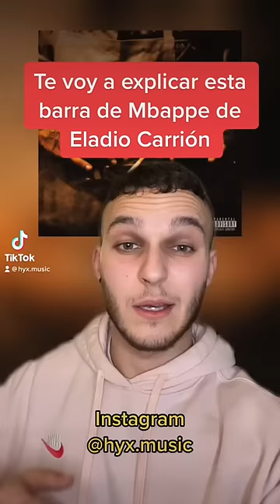Te explico esta barra de Mbappe de Eladio Carrión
Te explico esta barra de Mbappe de Eladio Carrión, de su disco SEN2 KBRN VOL. 2

Carro es foreign y no es Teck
No soy de Medallo, pero estoy blessed
Glock 42 y no es de Sech
G el SUV y el jet